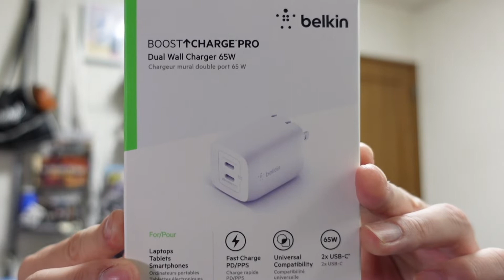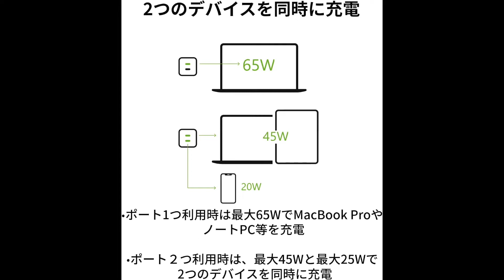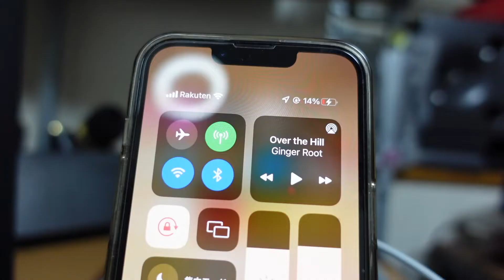Belkinの2ポート65WのUSB充電器がより小型化して登場！！【Belkin BOOST↑CHARGE Pro Wall Charger 65W】相変わらず発熱が少なくて超オススメ！！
高出力の65WUSB充電器【Belkin BOOST↑CHARGE Pro Wall Charger 65W】のレビューになります。

Belkin BOOST↑CHARGE Pro Wall Charger 65W

belkin boostcharge USB充電器 65W ベルキン zv-1

【Amazon.co.jpアソシエイト】当サイトは、amazon.co.jpを宣伝しリンクをすることによってサイトが紹介料獲得できる手段を提供することを目的に設定されたアフィリエイト宣伝プログラムである、Amazonアソシエイト・プログラムの参加者です。